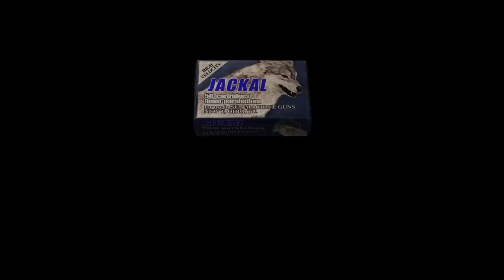Resident Evil 4 - The Mercenaries (PS4) (2005) (HUNK - The Island - 5 Star) 7/13/2024